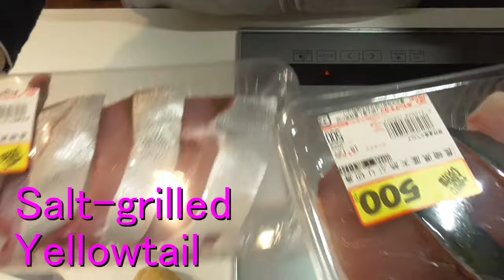Japanese home cooking | Salt-grilled Yellowtail | 今日の料理動画036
The taste of Japanese ingredients changes according to the season. Yellowtail is the most delicious in winter, meat tightens and has a lot of fat.
Therefore, it is very delicious just by grilling it in a thin taste.